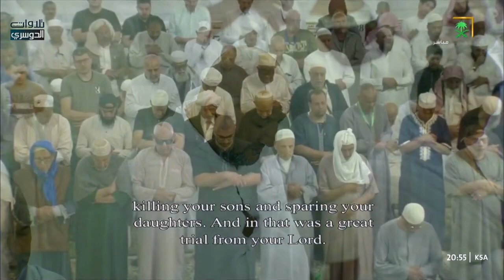أ.د. ياسر الدوسري يستفتح ليالي رمضان من المسجد الحرام في تلاوة بديعة | الليلة الأولى 1444 هـ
أول قناة يوتيوبية مختصة بتلاوات د. ياسر الدوسري بعد تعيينه في المسجد الحرام 🤩

الضغط علي زر الإعجاب 👍 والاشتراك في القناة يسعدنا ويشجعنا ..♥️
وکلمة طيبة منك في التعليقات تساعد على نشر المقطع في اليوتيوب..🤩